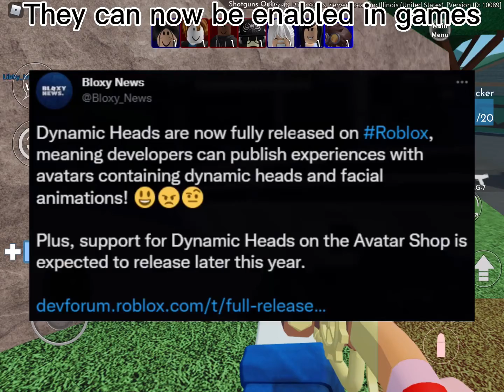NEW Roblox News [Dynamic Heads?] - [Bad Roblox Drama?] - [Items Going Limited?]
Here is a new news video